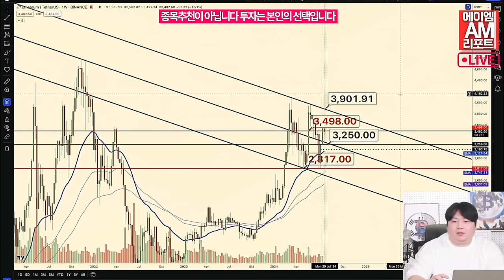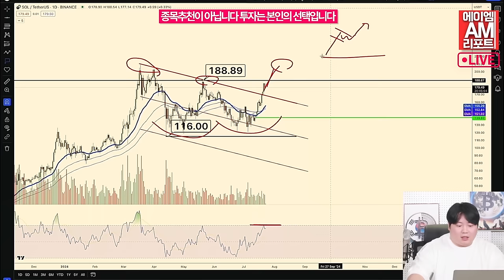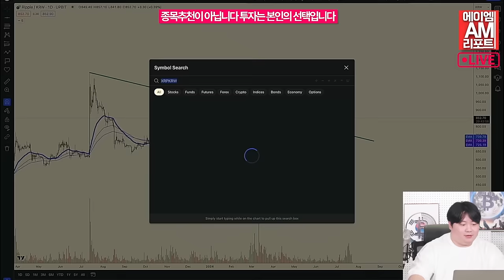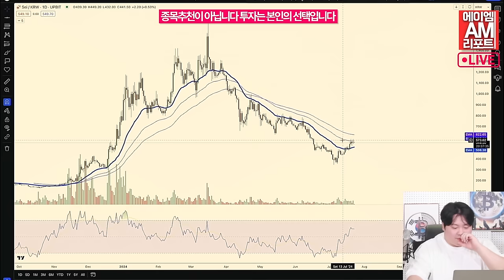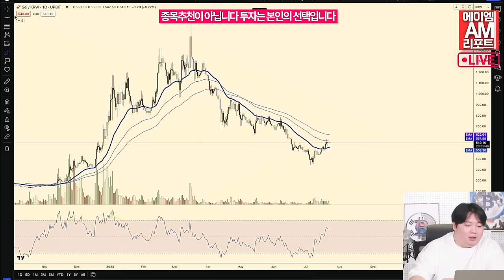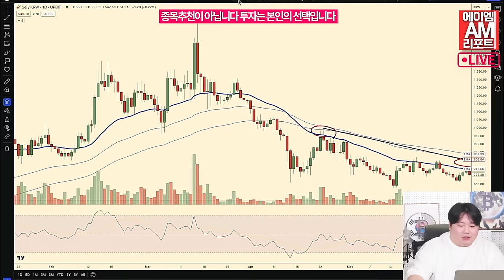솔라나 차트가 너무 이쁩니다 왜냐하면... (송승재, 이현지)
"지지와 저항을 맞이하는
솔라나의 차트 너무 좋습니다."

코인 3대장(비트, 이더, 솔라나) 중 하나인 이유가 있습니다.
앞으로의 예측 시나리오 대로 움직여줄지 지켜보시고
그밖에 알트코인 현재 상황은 어떤지 송승재 애널리스트와 함께 보시죠!